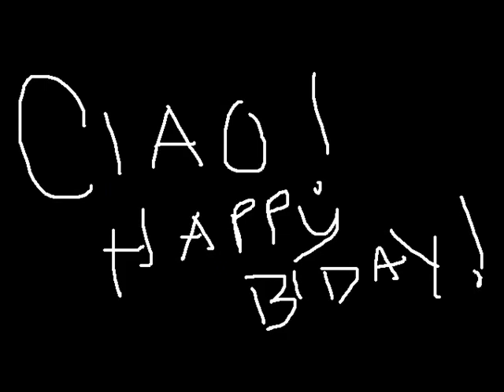FFSContest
FFS Contest FTW!